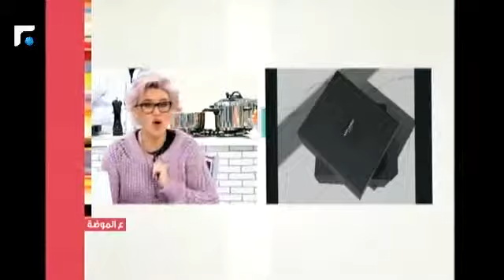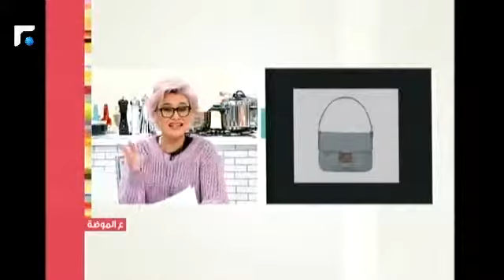عالم الصباح - فقرة "ع الموضة" 08/01/2013